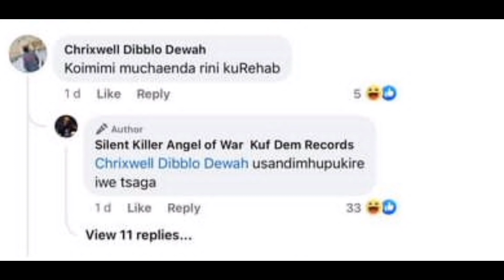Unlike Saintfloew , Silent killer aramba kuenda ku Rehab !!!!